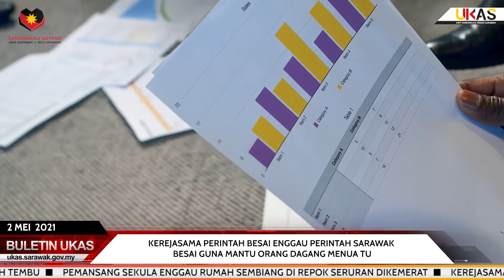BuletinUKAS IBAN EDISI MALAM 2 MEI 2021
1.Kerejasama Perintah Besai Enggau Perintah Sarawak Besai Guna Mantu Orang Dagang Menua Tu
2.Begunan Sekula Minggu  Gerija St Andrew Kampung Skuduk Udah Tembu
3.Pemansang Sekula Enggau Rumah Sembiang Di Repok Seruran Dikemerat
4.Kerejasama Kaban Parlimen, ADUN, Ngerintis Pemansang DUN Saribas
5.Urung 288 Iku Di Pelilih Bau Udah Ngenapka Tuchuk Kedua Vaksin COVID-19
6.Mat Yo Nyaup SUFC Niki Ngagai Penuduk Atas Liga Premier